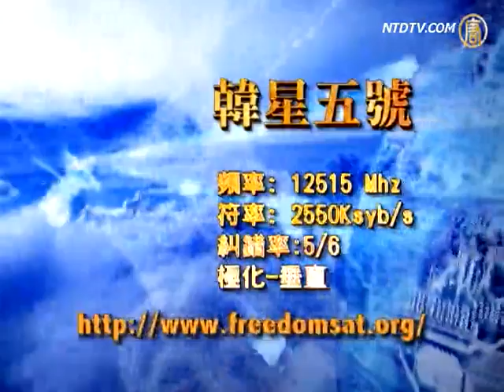新唐人收视大增 中共恐慌干扰讯号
【新唐人2012年5月10日讯】近期，新唐人电视透过韩星五号卫星，向中国大陆播出的电视信号再次遭受恶意干扰。

今年二月份，王立军出逃美领馆事件以来，大陆民众安装卫星天线，收看新唐人的人数大幅度增加。世界聚焦中国正在发生的历史变局，特别是中共高层激烈内斗中，多年来人权迫害的暴行和丑闻被不断曝光，中共政权面临前所未有的危机。

新唐人是唯一一家向中国大陆不锁码全天侯播出，不受中共新闻检查的华语电视，已成为大陆民众获得真实信息的唯一电视来源。

新唐人谴责任何针对自由信息的封杀和干扰，目前正在积极寻求办法克服干扰，以确保中国大陆民众能够自由接收真相。